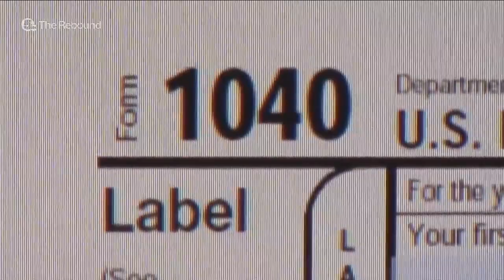Wednesday is the deadline to file your taxes or ask for an extension, but you have to pay either way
We're normally not talking about taxes in the summer, but taxpayers across the nation have until Wednesday, July 15 to either file their taxes or file an extension. Either way, Zinner &amp; Co. Partner Brett Neate said taxpayers have to pay what they think they owe.